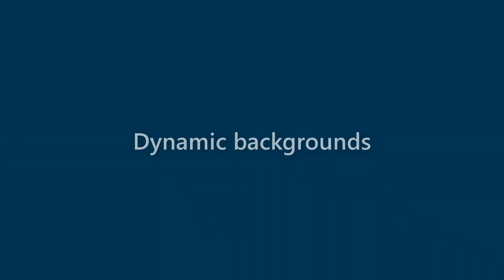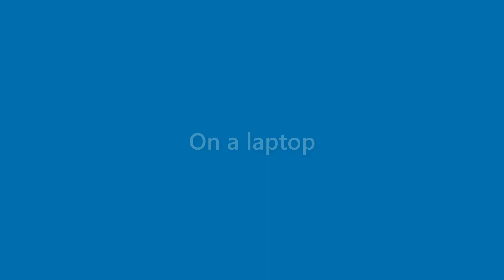Wallace Perez - appearance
Name Look - Wallace Perez - appearance. In this video we present "Wallace Perez" name look and feel in various scenarios.
This video will cover:
How does "Wallace Perez" look as a personal letterhead?
How does "Wallace Perez" look on a business card?
How does "Wallace Perez" look on a computer/laptop screen?
How does "Wallace Perez" look with different background colors?
How does "Wallace Perez" look with various fonts?